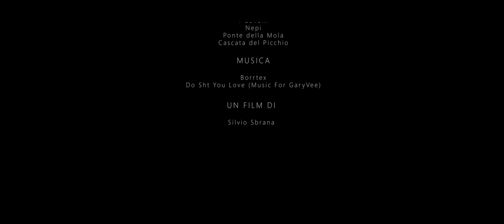Da Nepi a Castel Sant'Elia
di Silvio Sbrana
Alla scoperta dell'Etruria (parte seconda)
Nell'Agro Falisco
I CAVONI DI NEPI/NEPI/IL PONTE SUL FOSSO DELLA MOLA/LA CASCATA DEL PICCHIO

At 00:00 I CAVONI
The Vie Cave (in English excavated roads), also known in Italian as Cavoni.
They consist mainly of trenches of variable width and length, excavated as nearly vertical cliffs in different types
of bedrock, sometimes over sixty feet high.
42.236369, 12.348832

At 00:50 NEPI
Nepi (anciently Nepet or Nepete) is a town and comune in the province of Viterbo, Lazio, central Italy.
The town is known for its mineral springs, sold and bottled under the Acqua di Nepi brand throughout Italy.
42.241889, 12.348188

At 01:31 CASTEL SANT'ELIA/PONTE SULLA MOLA
Castel Sant'Elia (locally Castello) is a comune (municipality) in the Province of Viterbo, Latium, central Italy.
main attraction is the Basilica of Sant'Elia or Sant'Anastasio, a medieval church built, according to tradition, over an ancient temple of Diana.
It dates to the 1120s and is built in tuff.
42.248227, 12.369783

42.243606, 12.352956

La seconda parte di questa "esplorazione" dei territori della Tuscia laziale è ambientata nell'Agro Falisco.
Parte dalla cascata dei Cavaterra a Nepi e prosegue per i Cavoni falisi (vie buie) fino a Castel Sant'Elia.
Attraversato il Ponte sul fosso della Mola il sentiero delle Rotelle riporta a Nepi.
Con una deviazione suggestiva si raggiunge la Cascata del Picchio.

Sony a6500
Zeiss 24f18 - Sony 1018f4 - Parrot Anafi - GoPro Hero4 black